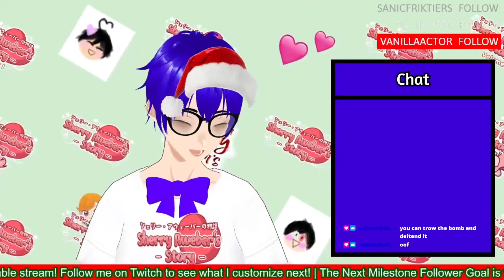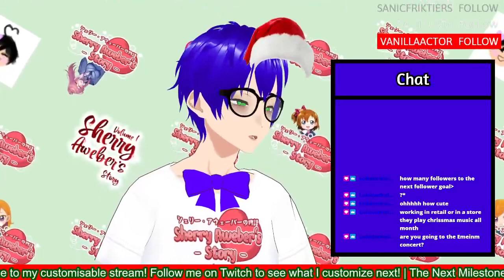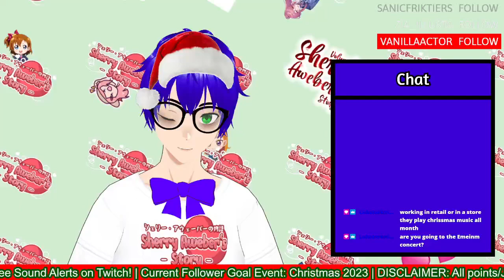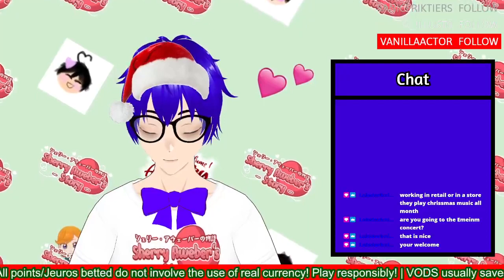EARLY CHRISTMAS STREAM! | Half Life #2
Not Half Life 2 just yet, Half Life... like Half Life 1